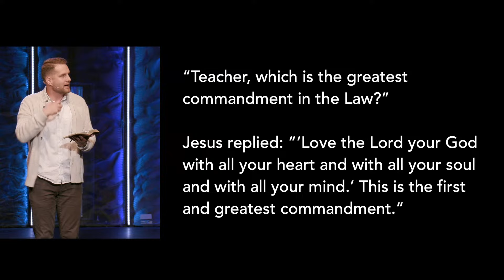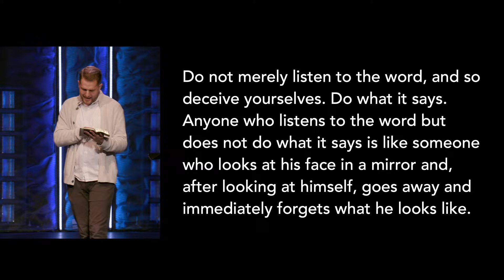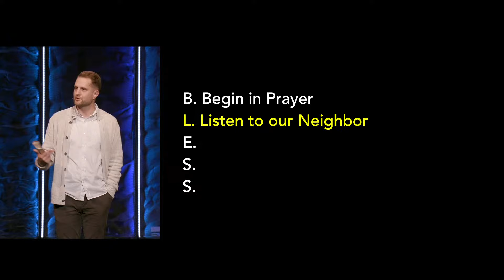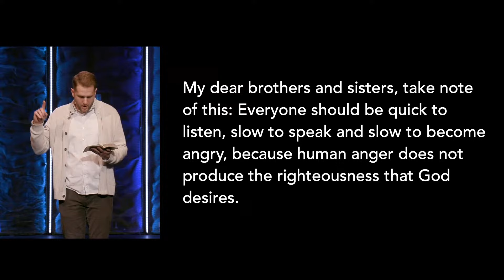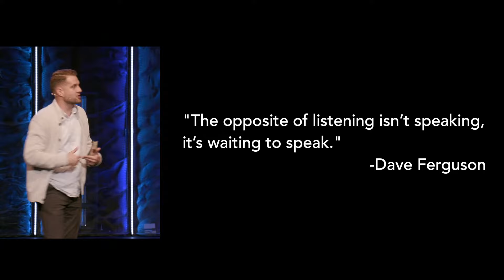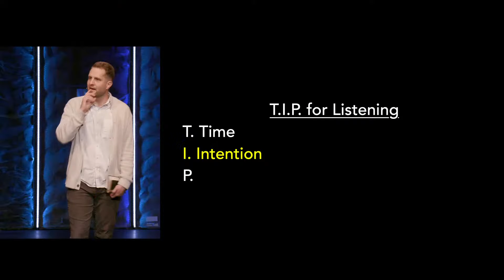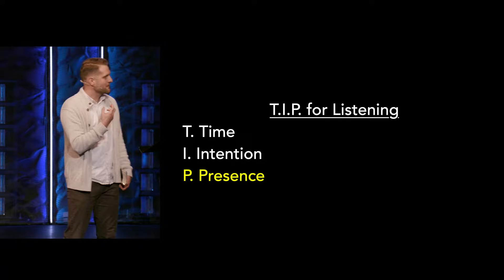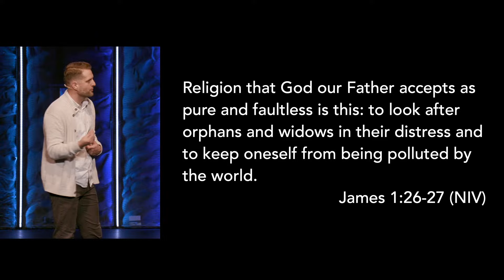B.L.E.S.S. Your Heart (Week 2) | Pete Stearns | 11.03.24 (Message Only)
Welcome to St. Mark's Community Church Online! We’re glad you could join us for services! For more information about our church, please visit smc.church